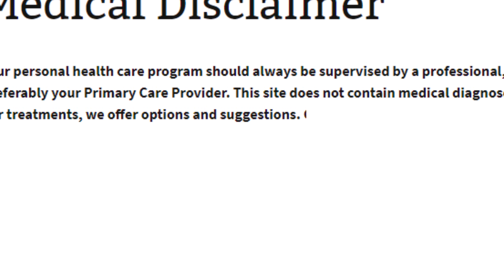Blue LIght & Our eYe